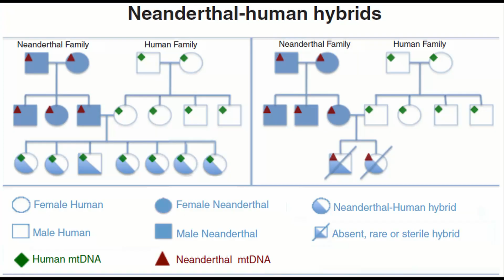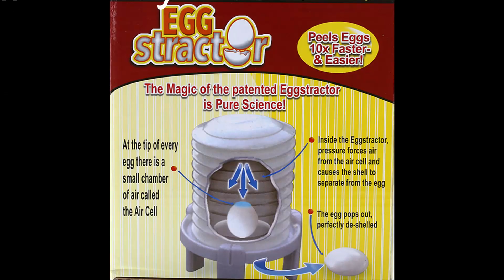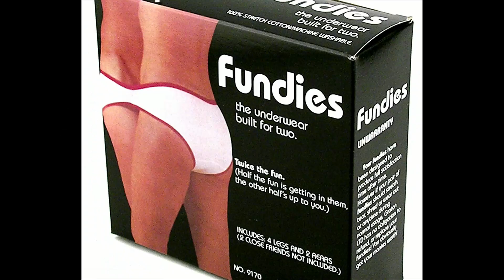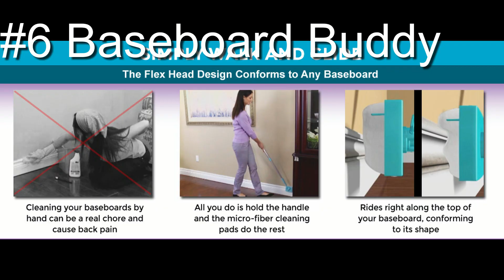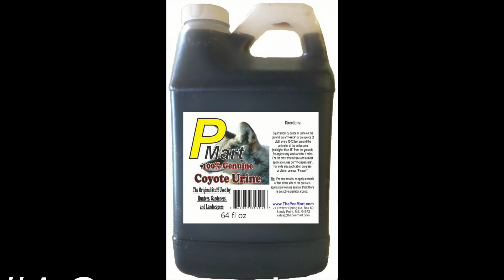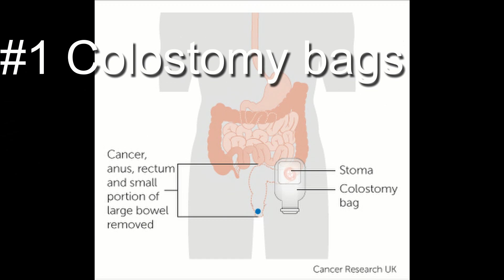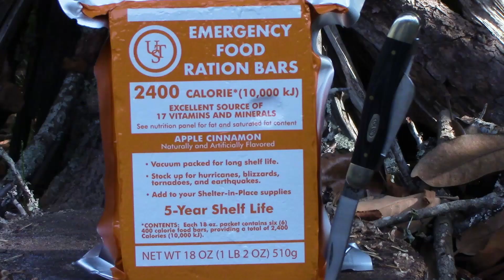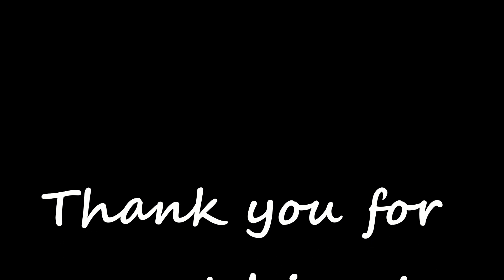The products each state Googles more frequently than other states when shopping online